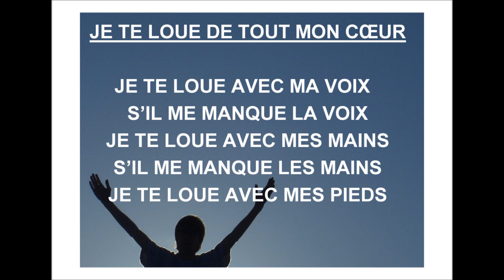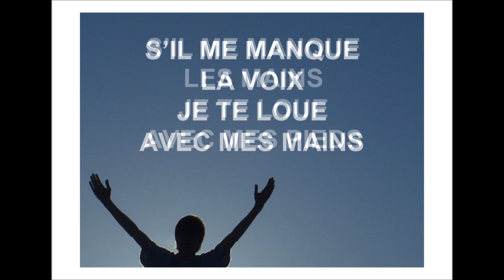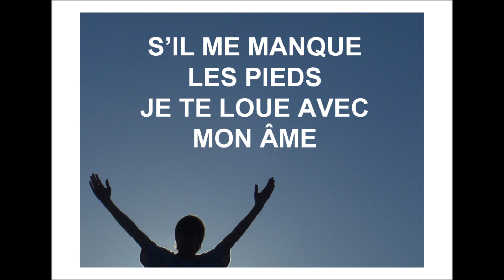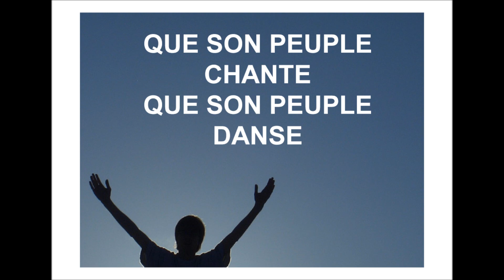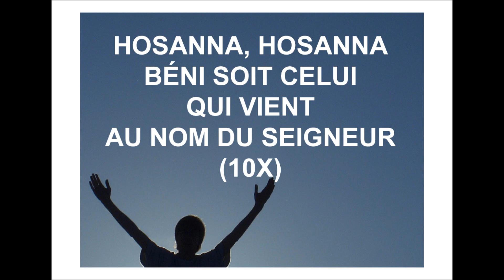JE TE LOUE DE TOUT MON COEUR